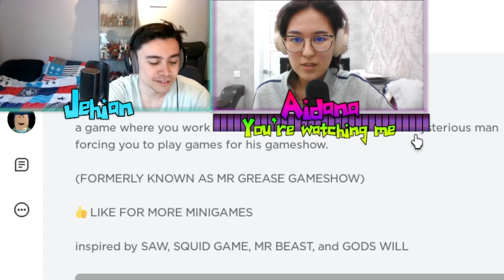NOT THE PARTY WE WANTED!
Watch Aidana and Jehian play Mr. Grease Gameshow!